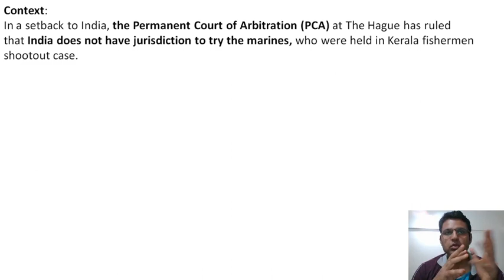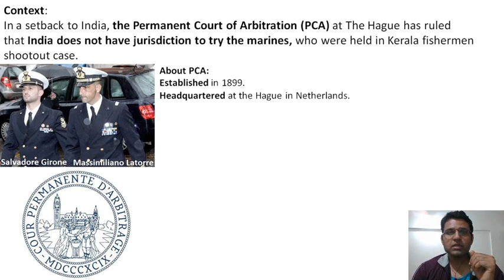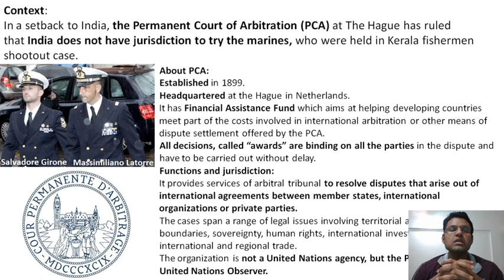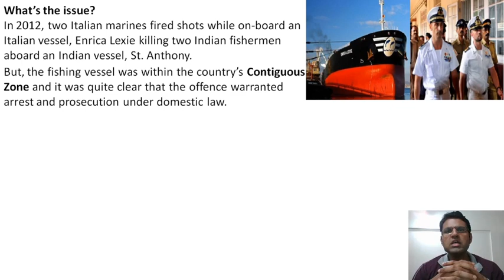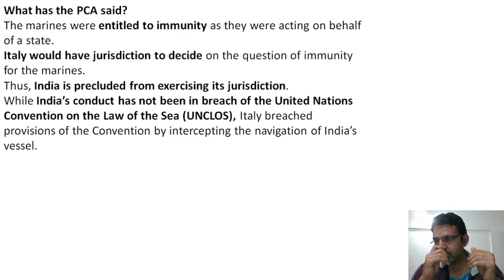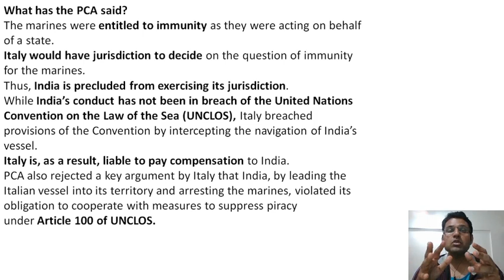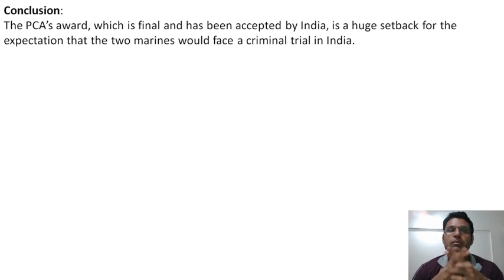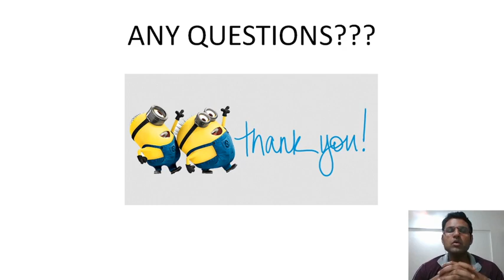Italian Marines Case | Enrica Lexie Case | Current Affairs July 2020 | News Analysis | Aditya Kedari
Topic analysis is given by Prof. Aditya Kedari who has been teaching and consulting UPSC/MPSC candidates for the last 8 years and has produced a number of successful candidates who have cracked UPSC and secured a rank.
If you have any doubts kindly comment.